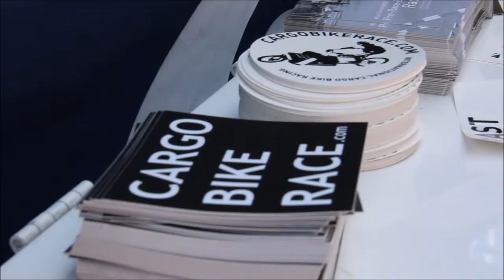4. international Cargo Bike Race Berlin I Spring Edition 2018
Cargo Bike Race Berlin at VELO Berlin with Cargo Bike Fans Berlin!

Awesome Race with many friends, great conditions, nice weather!

Winner:

Women:
1. Katha Widmer
2. Sandra Thiel
3. Anja Bastian
4. Lisa Wolff
5. Coralie Febvre
6. Sophie Lattke

Men:
1. Simon Chrobak
2. Jens Kürsten
3. Kevin Labeeuvw
4. Hergen Wolf
5. Hans Bullitt Fogh
6. Johannes  Killisperger